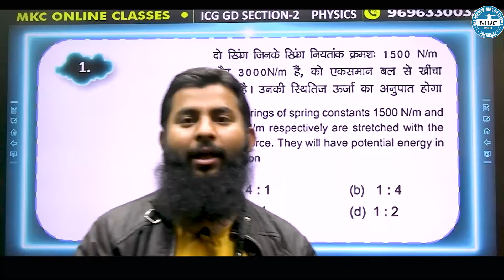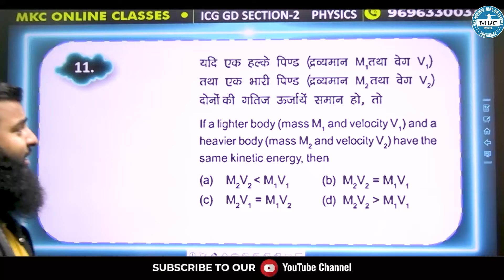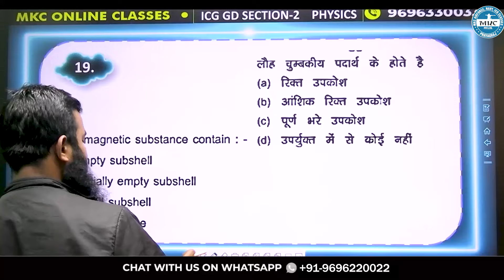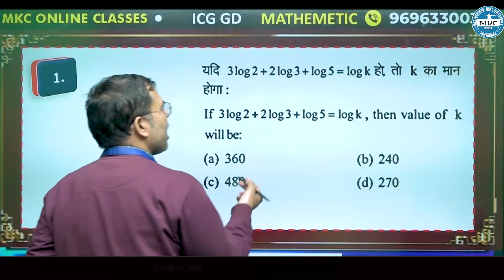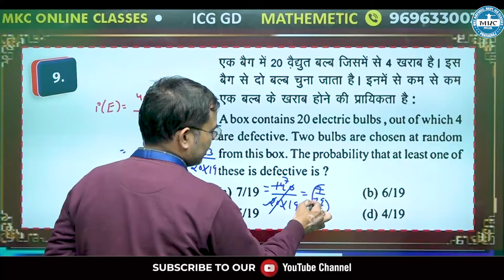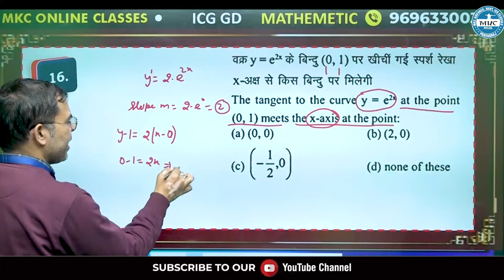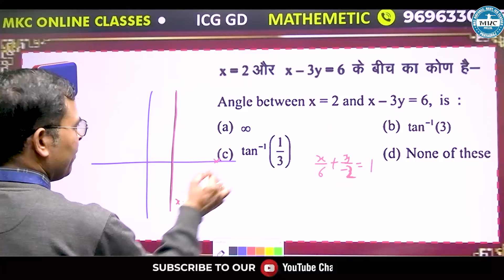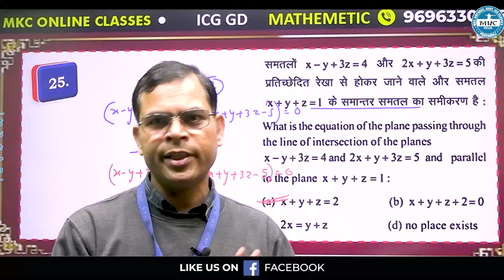ICG GD 2024 Model Paper-1| Section-2 | Indian Coast Guard 2024 Preparation | Major Kalshi Classes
MKC - Best Defense Academy in India

Title:- ICG GD/DB 2024 Model Paper-1| Section-2 | Indian Coast Guard 2024 Preparation | Major Kalshi Classes
Enhance your ICG preparation with expert guidance and comprehensive practice materials. Dive into this mock paper designed to boost your confidence and maximize your score. Trust Major Kalshi Classes for top-notch coaching in your Indian Coast Guard journey! 🚢📝✨

Prepare thoroughly for the Indian Coast Guard 2024 examination with Major Kalshi Classes' Model Paper-1 focusing on Section-2 for GD/DB. Our expertly crafted mock paper is designed to simulate the actual exam experience, providing you with valuable practice and insights into the exam pattern. Trust in Major Kalshi Classes' proven track record of success in coaching for competitive exams. This model paper is an essential tool in your preparation arsenal, offering a comprehensive review of Section-2 topics. Gear up for success with Major Kalshi Classes - where excellence meets preparation!

Register for 👇
Offline Classroom OR Online Classroom Course

📝 Check Blog Here 👇
Other Related Queries:-
ICG model paper
Indian Coast Guard 2024 preparation
ICG GD/DB exam date
Major Kalshi Classes model paper
ICG exam pattern
Indian Coast Guard previous year paper
ICG GD/DB exam notification
Major Kalshi Classes online coaching
ICG exam strategy
Indian Coast Guard study material
ICG GD/DB exam schedule
Major Kalshi Classes mock test
ICG model test paper
ICG exam tips
Indian Coast Guard exam pattern
ICG GD/DB mock test
Major Kalshi Classes study guide
ICG exam syllabus
Indian Coast Guard question paper
ICG GD/DB practice paper
Major Kalshi Classes exam tips
ICG exam update
Indian Coast Guard exam alert
ICG GD/DB exam preparation
Major Kalshi Classes exam schedule
ICG model question paper
Indian Coast Guard exam date
ICG GD/DB study material
Major Kalshi Classes exam strategy
ICG Coast Guard preparation